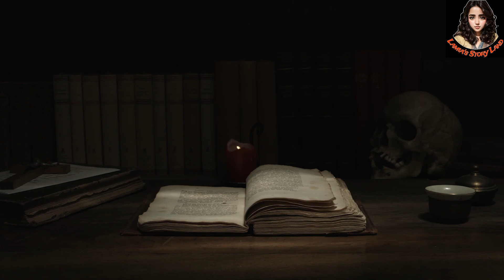হর্সটেল গ্রামের আতঙ্ক | Ep 5 | Vampire Story | Bram Stoker | ভয়ঙ্কর ভুতের গল্প | Bengali Audio Story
হর্সটেল গ্রামের আতঙ্ক | Vampire Story | Bram Stoker | ভয়ঙ্কর ভুতের গল্প | Bengali Audio Story

Episode 5

হর্সটেল গ্রামে হঠাট শুরু হয়েছে এক রহস্যময় মানুষখেকো বাঘের উপদ্রব। ছ বছরের নীচে বয়সের শিশুরাই তার আক্রমণের লক্ষ্য। কিন্তু আজ পর্যন্ত সেই বাঘকে কেউ চোখে দেখেনি, শোনেনি তার গর্জনও। এমনকি পাওয়া যায়নি তার পায়ের ছাপও। হারিয়ে যাওয়া শিশুদেরও কোনও খোঁজ মেলেনি। গ্রামের লোক এমনকি পুলিশ পর্যন্ত চিন্তিত, আদৌ কি এসব বাঘের কাজ না কি অন্য কিছু?

CREDITS
Presented by: Lamia's Story Land
Story:
Writer:
Translated by:
Voice: Lamia